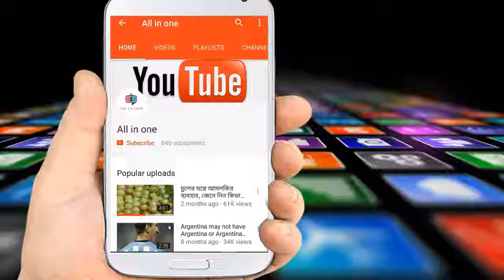অলিভ অয়েলের বিস্ময়কর কয়েকটি ব্যবহার✪Wonderful few uses of olive oil✪জানা অজানা স্বাস্থ্যে টিপস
১. আটকে যাওয়া চেইন খুলতে।
অনেক সময় ব্যাগের চেইন আটকে যায় যা খোলা প্রায় অসম্ভব মনে হয়। এ সমস্যার সমাধানও পাওয়া সম্ভব অলিভ অয়েলে। ১টি তুলার বল অলিভ অয়েলে ডুবিয়ে চেইনে ভালো করে লাগিয়ে নিন। এরপর ধীরে ধীরে খোলার চেষ্টা করুন। চেইন খুলে যাবে।

২. কানে ব্যথা দূর করতে।
কানে ব্যথা হলে খুব সাবধানে একটি কটনবাডে অলিভ অয়েল লাগিয়ে কানের ভেতরে দিয়ে দিন। ধীরে ধীরে ব্যথা কমে যাবে। এছাড়াও কানের ময়লা পরিষ্কারের জন্য অলিভ অয়েল ব্যবহার করা যেতে পারে।

৩. কাঠের আসবাব পলিশ করতে।
অনেকদিন ব্যবহারে কাঠের আসবাবে খানিকটা পুরোনো ভাব চলে আসে। কাঠের আসবাবের এই পুরোনো ভাব দূর করতে ১টি স্প্রের বোতলে ২ অংশ অলিভ অয়েল এবং ১ অংশ লেবুর রস বা সাদা ভিনেগার নিয়ে ভালো করে ঝাকিয়ে কাঠের আসবাবে ভালো করে স্প্রে করে নিন। এরপর ২/১ মিনিট রেখে শুকনো কাপড় দিয়ে পরিষ্কার করে ফেলুন। কাঠের আসবাবে দেখতে হবে নতুনের মতো চকচকে।

৪. ত্বকের উজ্জ্বলতা বৃদ্ধিতে নাইটক্রিম হিসেবে।
১/২ কাপ অলিভ অয়েল, ১/৪ কাপ ভিনেগার ও ১/৪ কাপ পানি ভালো করে মিশিয়ে নাইটক্রিম হিসেবে ব্যবহার করতে পারেন। অলিভ অয়েল ত্বক নরম ও মোলায়েম করে, ভিনেগার ব্রণ সৃষ্টিকারী ব্যাকটেরিয়া ধ্বংস করে এবং মরা চামড়া ঢিলে করে ঝড়ে পড়তে সহায়তা করে।

৫. স্টিলের জিনিসপত্রে মরিচা রোধ।
স্টিলের জিনিসপত্রে মরিচা পড়া রোধ করতে একটি কাপড়ে অলিভ অয়েল নিয়ে তা পলিশ করুন সপ্তাহে অন্তত ১ বার। স্টিলে মরিচা পড়বে না একেবারেই।

৬. লেদারের জিনিস পলিশ করতে।
লেদারের জিনিসপত্র খুব সহজেই উজ্জ্বলতা হারিয়ে ফেলে। এই সমস্যা থেকে মুক্তি পেতে স্প্রের বোতলে অলিভ অয়েল নিয়ে লেদারের পণ্যটিতে স্প্রে করে দিন। ১/২ ঘণ্টা পর একটি পরিষ্কার কাপড় দিয়ে মুছে নিন। লেদারের পণ্যটি নতুনের মতো চকচক করছে।

৭. নুডলস একসাথে লেগে যাওয়া বন্ধ করে।
একটু বেশি সেদ্ধ হলে নুডলস ও পাস্তা একসাথে লেগে থাকে। এই সমস্যার সমাধান করতে পানিতে ১ টেবিল চামচ অলিভ অয়েল দিয়ে পানি ফুটিয়ে নিন। এই পানি ব্যবহার করুন নুডলস ও পাস্তা সেদ্ধ করতে।